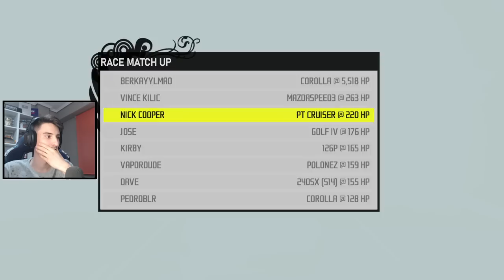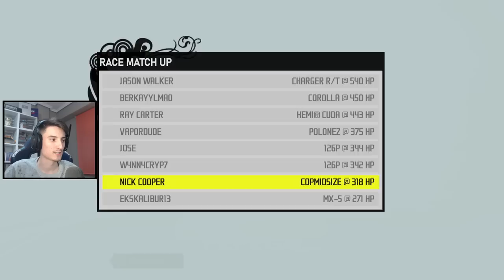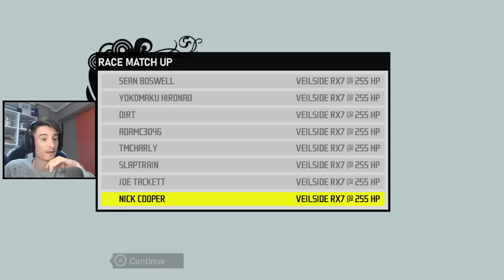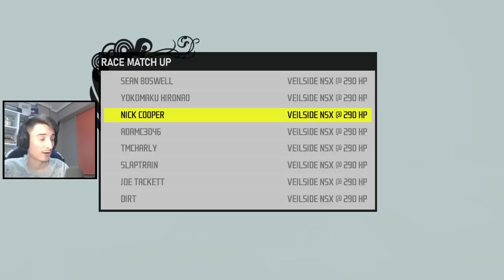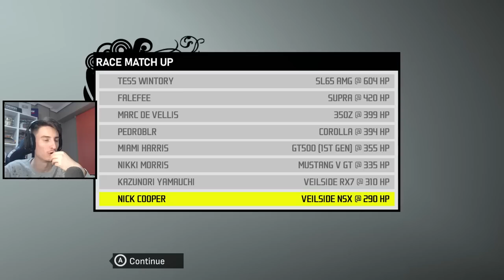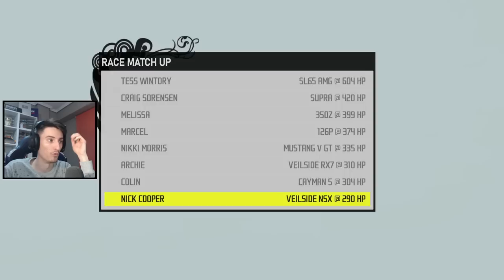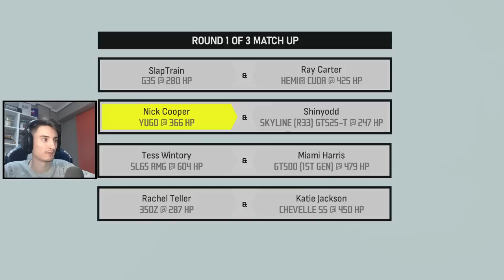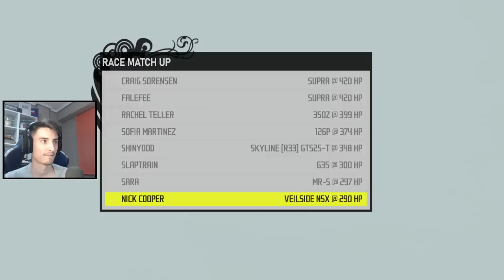EMPIEZA LO DIFÍCIL | NFS PROSTREET PEPEGA EDITION #2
Tras lo mucho que os gustó el directo en el que jugaba por primera vez a Need for Speed Pro Street con el mod Pepega, he decidido continuarlo y como véis la dificultad ha ido aumentando. Lo bueno es que Maluch.